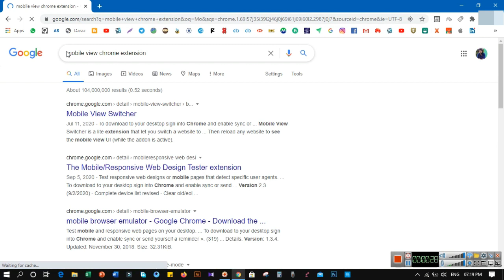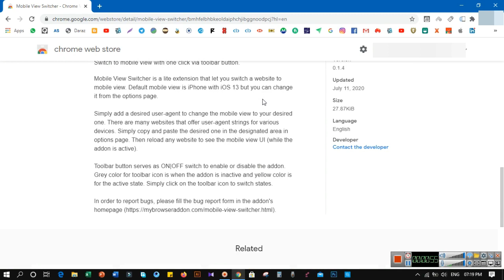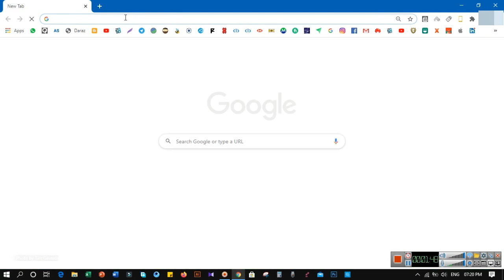How to open Aliexpress bonus buddies link in Pc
Hi all,
Today i going to show you how to open aliexpress bonus buddies link in pc.
usually it's not open in pc. but you can solve this problem in this method.

Help lk